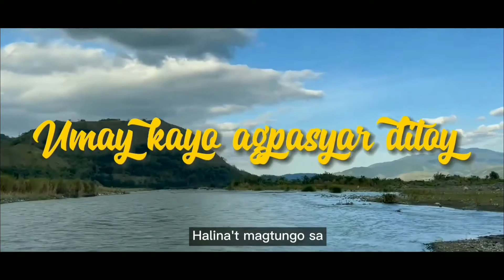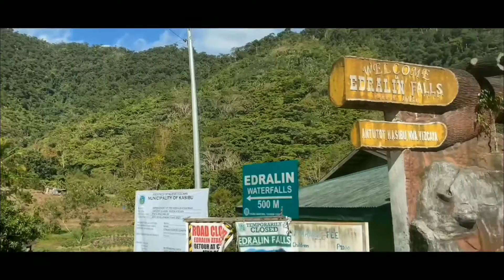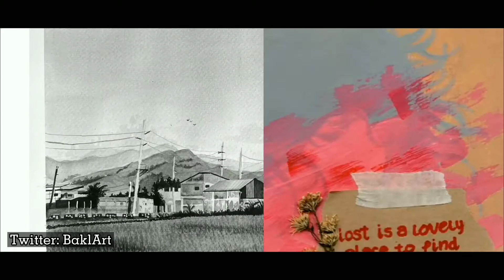Promotional Video: Cagayan Valley (Region II)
Halina't ating lakbayin ang kagandahan ng Cagayan Valley!

Representative
Marie Beatriz Villoso

Directors
Hannah Juliana Angeles
Marie Beatriz Villoso

Editors
Hannah Juliana Angeles
Mark Ruelo
Nikki Mae Verano

Scriptwriters
Mickaella Sebastian
Nikki Mae Verano
Marie Beatriz Villoso

Researchers
Hanarry Mesina
Sanne Pavia
Nikki Mae Verano

PubMat Contributors
Hanarry Mesina
Sanne Pavia

Videographers
Mike Fuerte
Echo Fazon

Landingan Videos Owner
Mike Fuerte

Batanes Video Owner
Jossel Villoso

Interviewee
Echo Fazon
RD Malcat